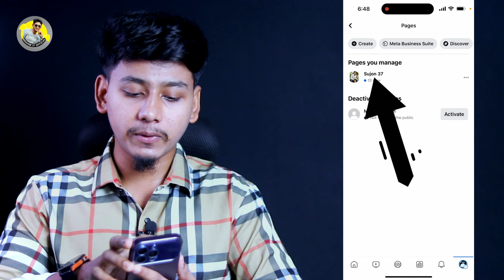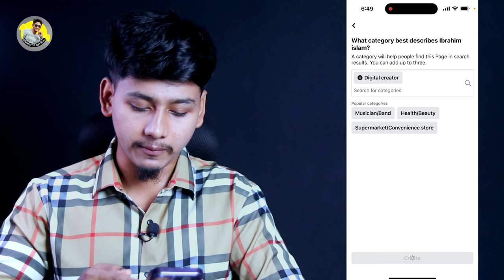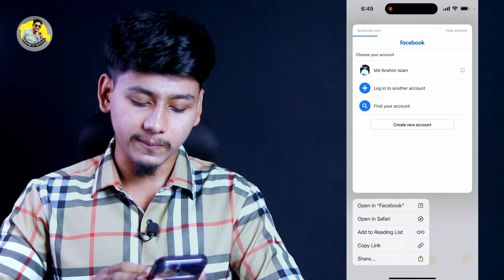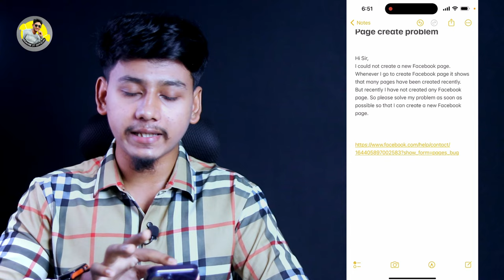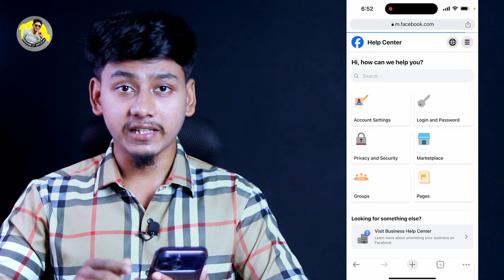Facebook page create problem 2023 | Facebook Page Create Problem Solve Bangla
This video shows how to solve the problem of opening the Facebook page. Recently Facebook page cannot be created from any ID. So after watching this video anyone can create 100% new Facebook page.

**Appeal Text**
Hi Sir,
I could not create a new Facebook page. Whenever I go to create Facebook page it shows that many pages have been created recently. But recently I have not created any Facebook page. So please solve my problem as soon as possible so that I can create a new Facebook page.

১। ফেসবুক আইডির টু-ফ্যাক্টর সমস্যার সমধান
২। লক আইডি আনলক
৩। হ্যাক আইডি রিকোভারি
৪। সাসপেন্ড আইডি রিকোভারি
৫। নাম এবং জন্ম তারিখ পরিবর্তন
৬। ফেসবুক ফলোয়ার
৭। অ্যাক্সেস রিমুভ
৮। ফেইক কপি রাইট রিস্টোর
৯। হ্যাক পেইজ রিকোভারি
১০। ফেসবুক, ইন্সটাগ্রাম ডিসএবল